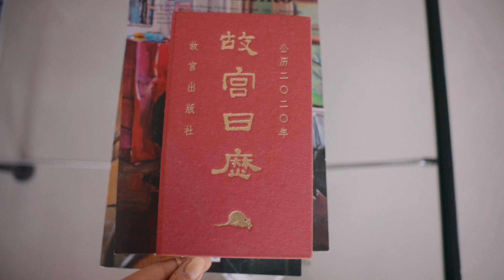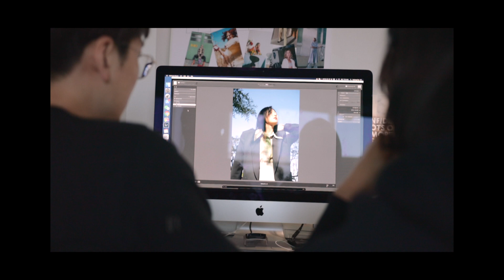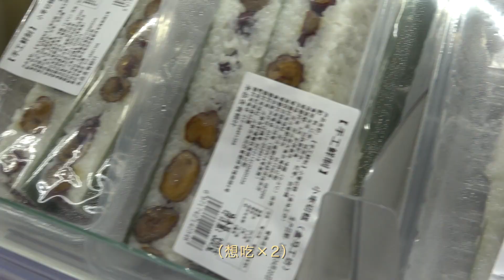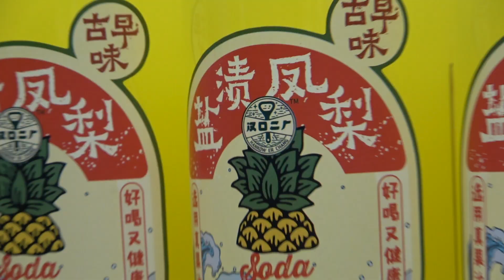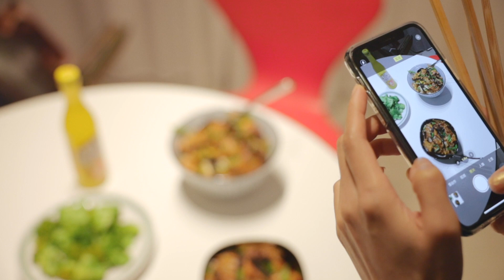Home Diary丨亲子丼丨中古包分享丨宅家日记丨Savislook (EN Sub)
微信公众号：savi-s-look
微博：Savislook
视频：B站丨优酷丨Youtube

相机：Canon EOS R & G7Xii